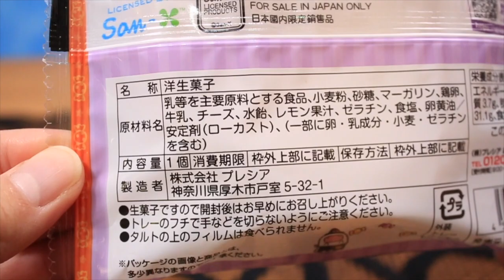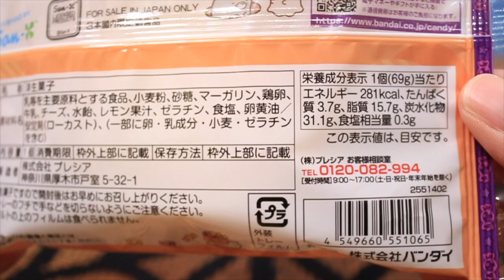イオン限定！すみっコぐらし ハロウィンタルト♪Sumikkogurashi Halloween tart 角落生物 fromegg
2020年10月21日発売、すみっこぐらしのハロウィン用のデザートをイオンで購入しました♪
今年もパッケージがとっても可愛いくて、
お菓子の味も美味しいのでおすすめですよ〜♪(*ﾟ▽ﾟ*)